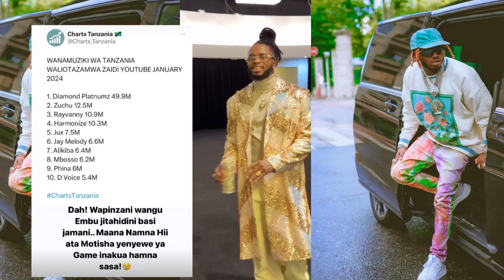VIDEO; DIAMOND ASIKITISHWA NA WAPINZANI WAKE .